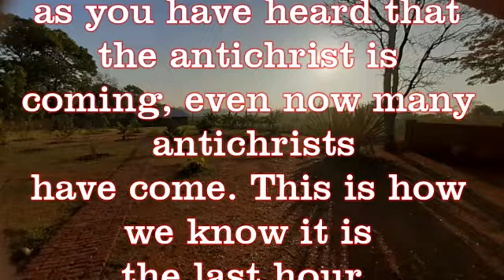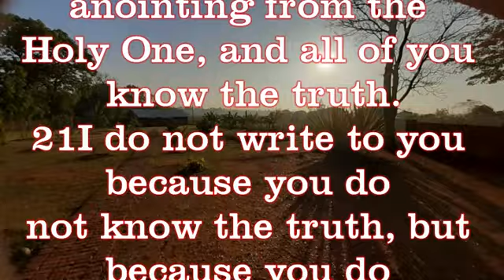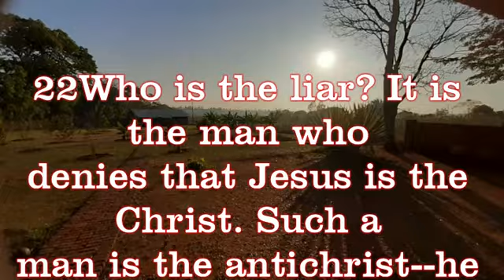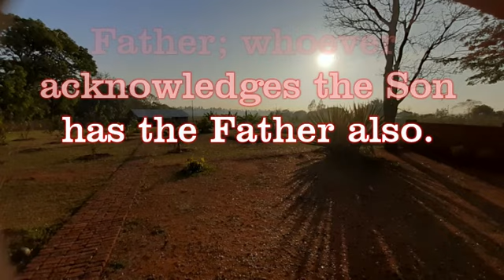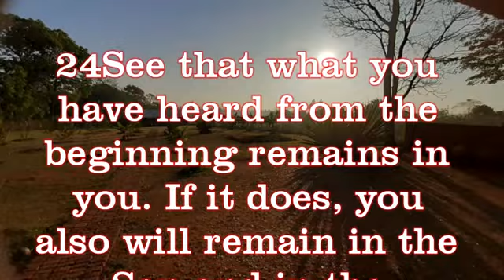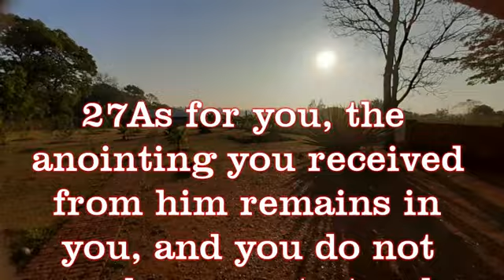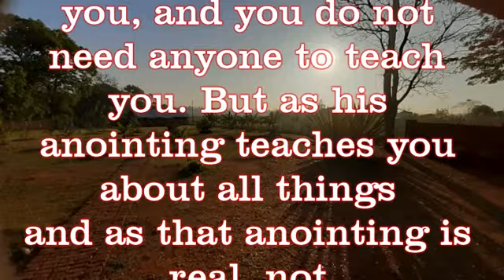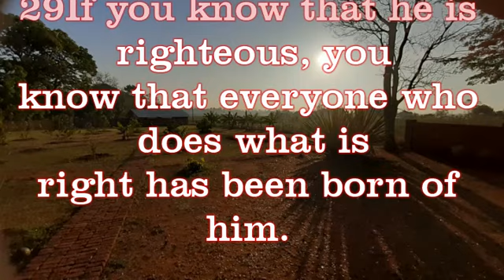This is what he promised us, even eternal life. 1 John 2:18-29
Dear children, this is the last hour. As you have heard, the Antichrist is coming. Even now, many Antichrists have come. This is how we know it is the last hour.
They went out from us, but not really long to us. For if they had belonged to us, they would have remained with us. But their going showed that none of them belonged to us.
But you have an anointing from the Holy one and all of you know the truth. I do not write because you do not know the truth, but because you know it and because no lie comes from the truth.
Who is a liar? It is a man who denies that Jesus is the Christ. Such a man is the Antichrist. He denies the Father and the Son.
No one who denies the son has the father.
See that what you have heard from the big remains in you. If it does, you also will remain in the Son and in the Father.
And this is what he promised us, even eternal life.
Dear children, Continuum, so that when he appears we may be confident and unashamed before him at his coming.
Is righteous, you know the one who does what is right, has been born of him.